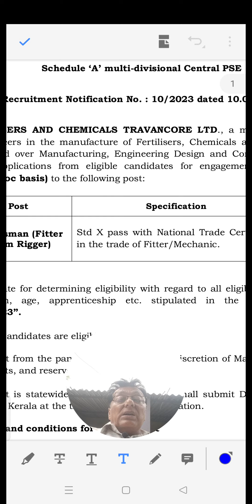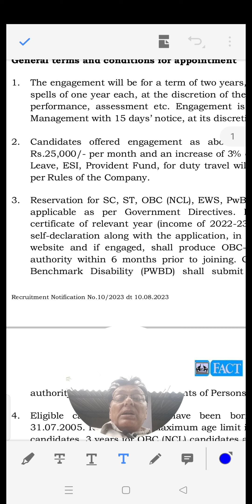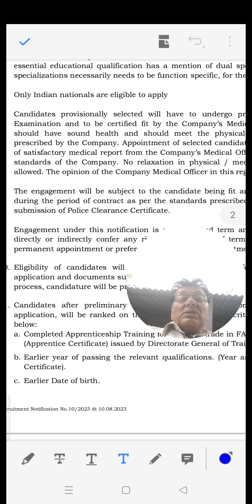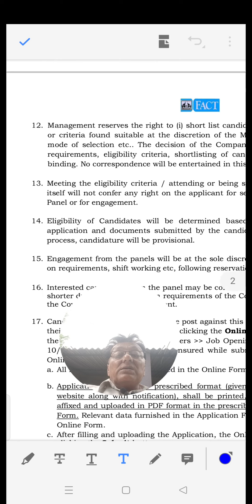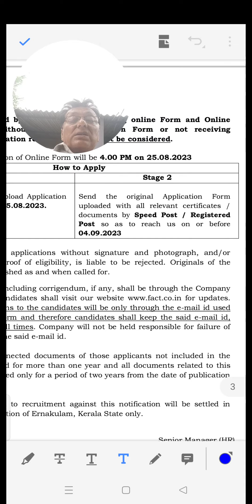ITI Recruitment FACT 25k starting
for detail